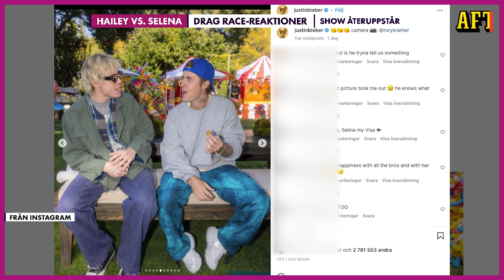Victoria's secret fashion show gör comeback! – Veckans nöjessnackisar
Aftonbladets Annie Månsson går igenom veckans hetaste nyheter inom nöjesvärlden.
Det senaste kring Hailey Bieber och Selena Gomez, Drag Race Sverige och Victoria's secret fashion show,